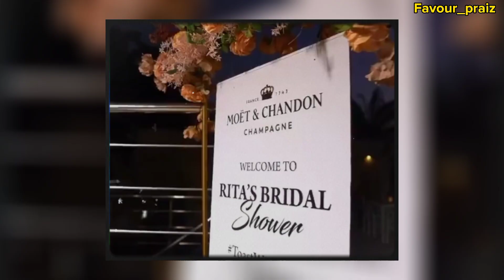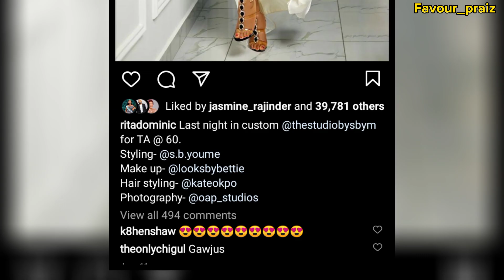Rita Dominic Kept Her New Born Twins Because Of This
In this video I am going to be showing you Rita Dominic new twin babies
Nigerian celebrity
Please Follow me NOW on Instagram  @etycorenaija for news,updates, tweet, dance and funny videos